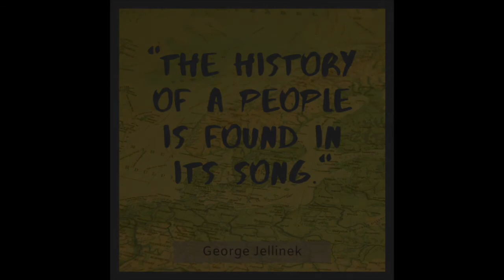Episode 4: (Series) Music from Cultures Around the World- Music from the African Continent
In this episode Candace and Luisa welcome their first guest speaker Michael Crawford to join their discussion of music from the various regions of the Africa. Michael is a certified Smithsonian Folkways World Music Pedagogy Educator and is currently pursuing a PhD in Music Education. They discuss World Music Pedagogy, transmission, as well as, participatory and presentational performances.